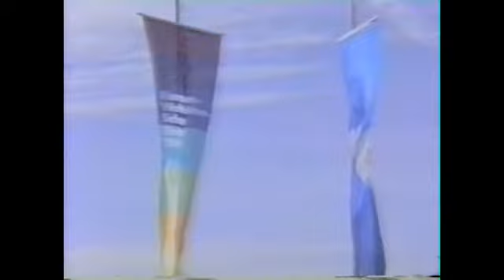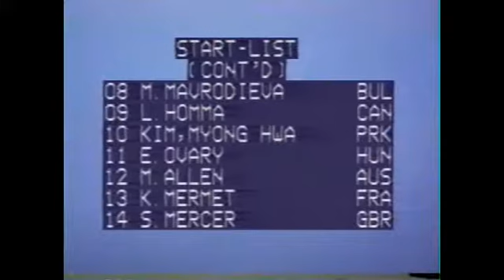1989 World Gymnastics Championships - Women's All-Around - Part 1/14